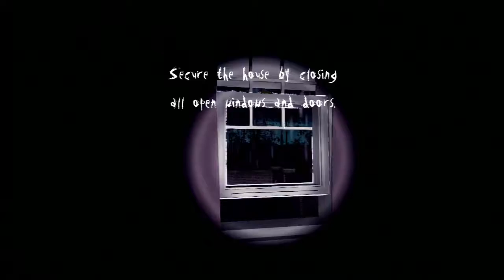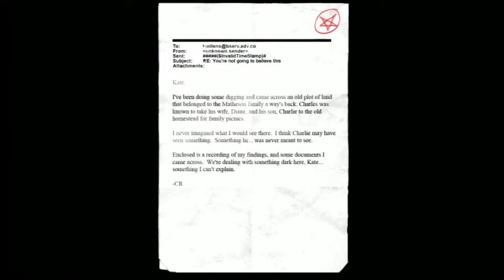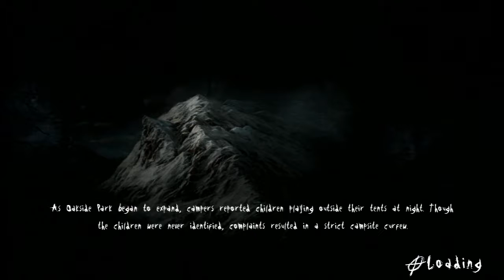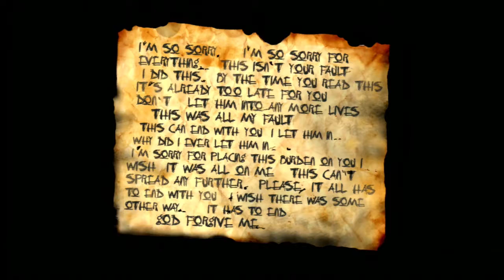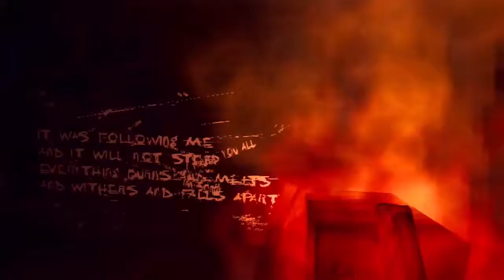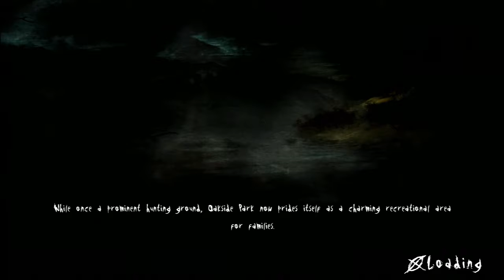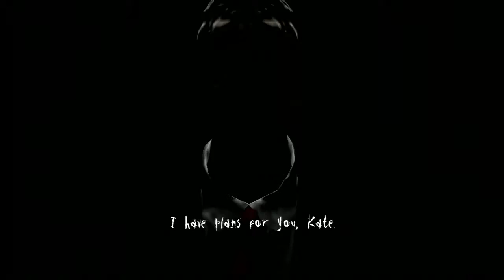DOT Plays Slender Part 3 - FINALE!!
Mike and Austin have done it. They have run thru houses, factories, forests, more forests, farms, houses again, more houses, to reveal the secret to the Slenderman. And the secret is..!